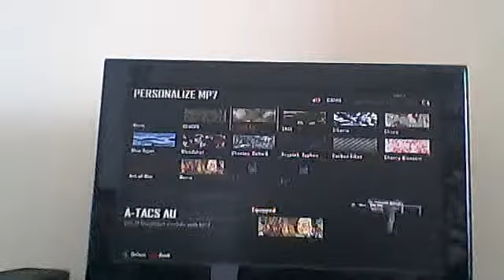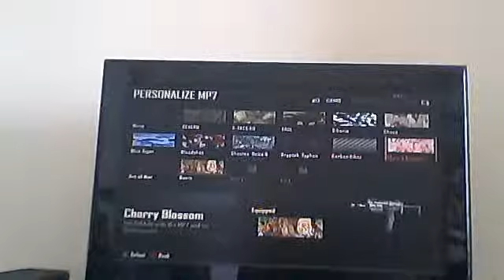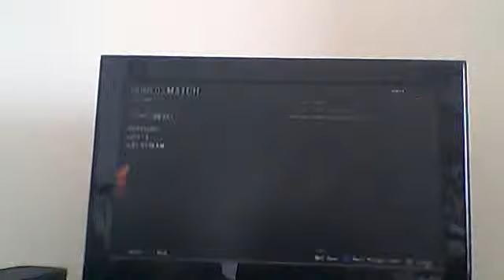BO2 Road to gold MP7 (Gameplay) with SvZ